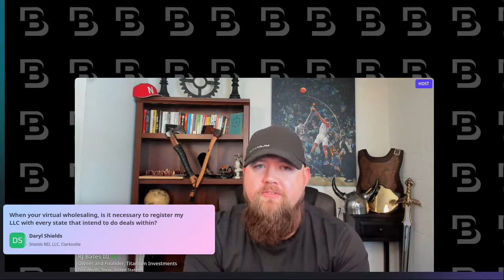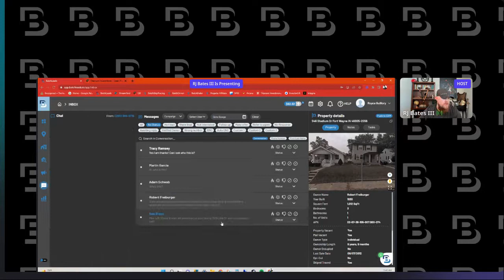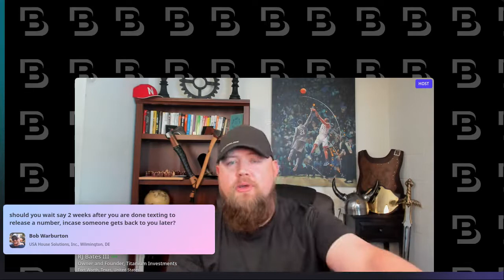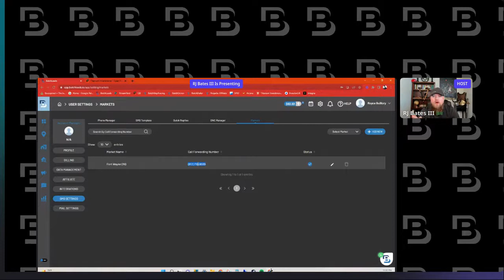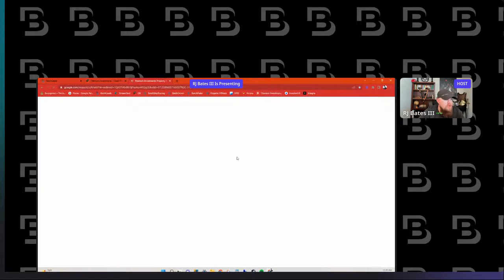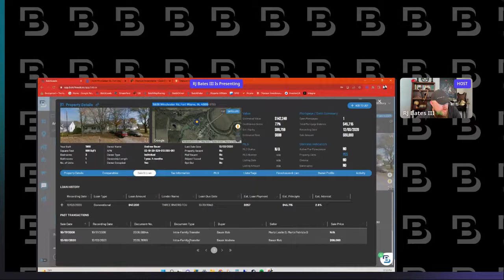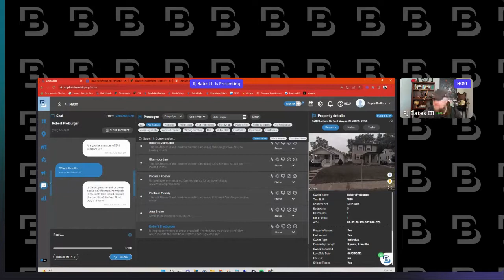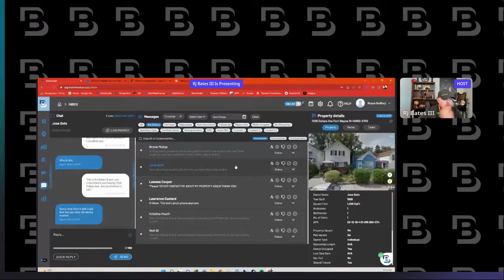BatchLeads Masterclass Day presented by RJ Bates III Day #5